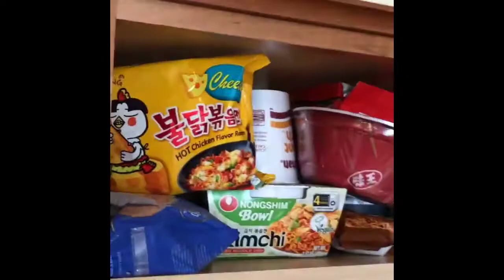YTP: Lol ik on acid and dies too much Part 1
This is Part 1. Part 2 Coming Soon